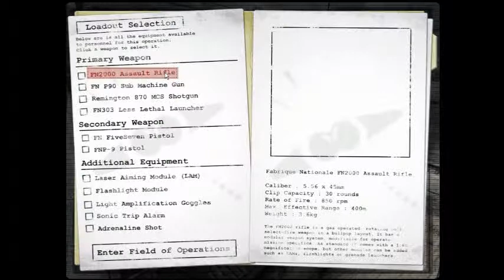Xeno Plays: Hidden Trolling Grim and friends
Hahaha This is one of the greatest trolling moments I have done. The best sadly wasen't recorded. Oh well.

P.S. Grim Sucks Ass

Song:  Okiru- Slumdog